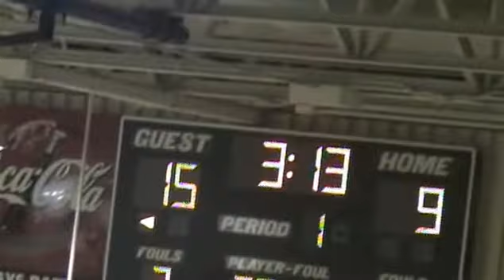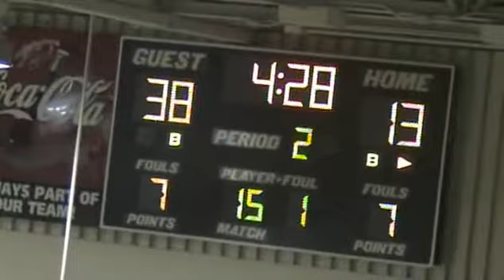Norcross vs South Forsyth (2-15-10)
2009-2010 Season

Norcross 82
South Forsyth 34